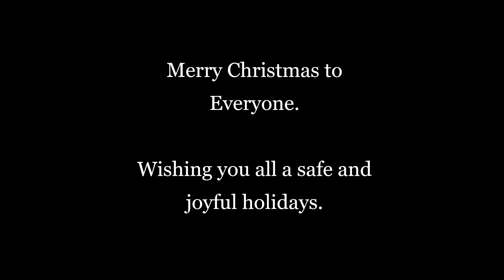Christmas Video 2022